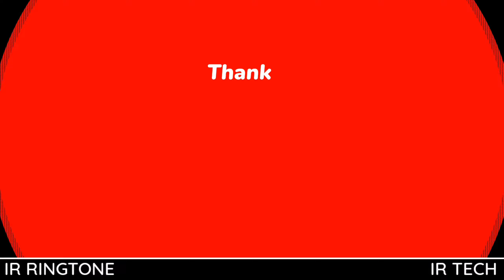Reels Viral Ringtone | Mikados Mic Ringtone Download Link | Tameem Younes Ringtone | IR Ringtone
Follow Us 😍

About: Friends, I am giving top 5 earphones, buy any one, you will forget to take earphone for a long time.

IR Ringtone,
ringtone,
famous ringtone,
best ringtone,
girls attitude ringtone,
new ringtone,
hindi ringtone,
mobile ringtone,
arabic ringtone,
popular ringtone,
turkish ringtone,
sms ringtone,
flute ringtone,
notification ringtone,
galaxy ringtone,
molyasi ringtone,
english ringtone,
bad girls ringtone,
romantic ringtone,
ringtones,
sad ringtone,
love ringtone,
ringtone remix,
apple ringtone
hindi ringtone,
trending ringtones 2021,
sad ringtone,
hindi ringtone 2021,
romantic ringtone,
best ringtone 2021,
best ringtone,
love ringtone 2021,
trending ringtone,
new tiktok ringtone,
trending ringtones,
romantic ringtone 2021,
trending ringtone 2021,
best trending ringtones,
new trending ringtone 2021,
dj ringtone 2021,
arabic ringtone,